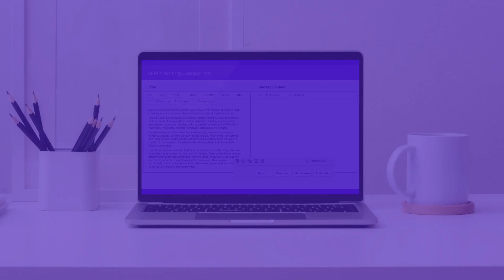The IdeA11y Writing Companion (IWC)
The IdeA11y Writing Companion is a non-invasive way to proofread, identify DEI biases, and optimize for accessibility as you write!

IWC is fully AI-equipped and understands underlying contexts and semantics of written text. These models set IWC apart as the one of the first AI-based editing companion for Accessibility. It goes far beyond grammar and spelling fixes to help you build content that is born DEI and Accessibility compliant.